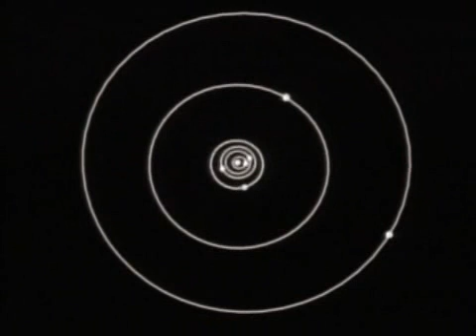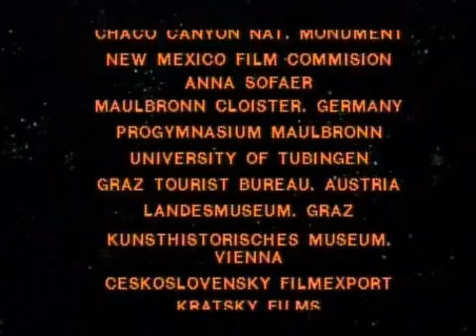Carl Sagan's COSMOS: The Harmony of the Worlds (Part 6-6)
Carl Sagan's COSMOS: The Harmony of the Worlds

(Part 6-6)

If you like this series, buy this series.